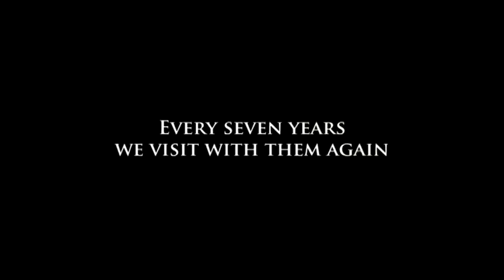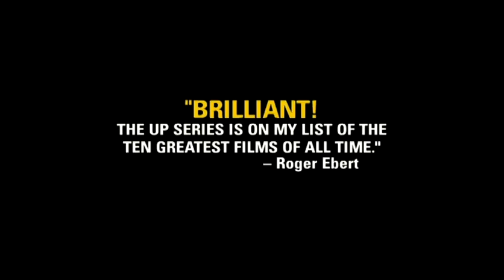POV: 56 Up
Return to England for the eighth film in a series that's followed the same group since age seven.